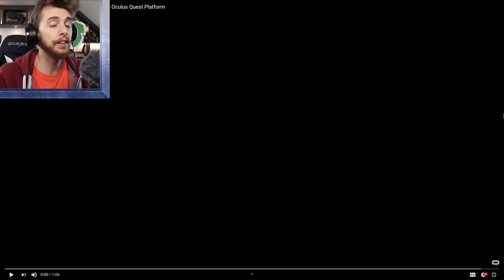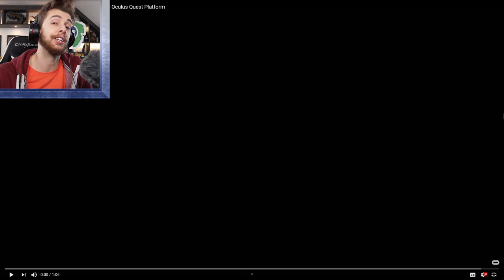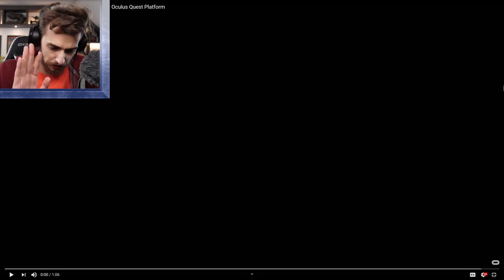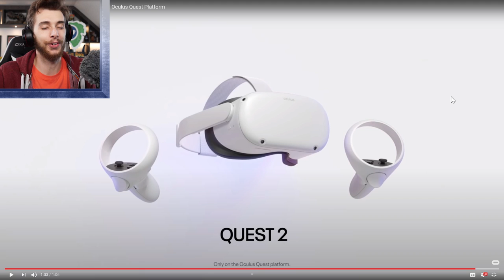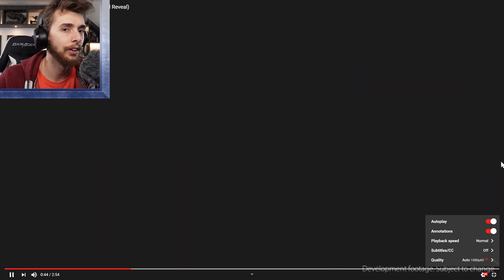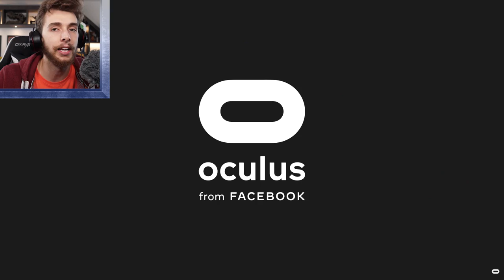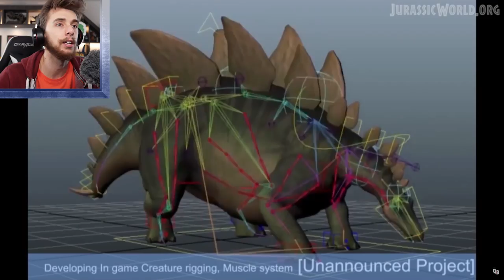A NEW JURASSIC WORLD GAME!!! - Jurassic World Aftermath Reaction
Jurassic World Aftermath coming for the Oculus has just released a trailer. A game that is toon shaded and focuses on trying to survive the now abandoned Isla Nublar as Dinosaurs roam about.